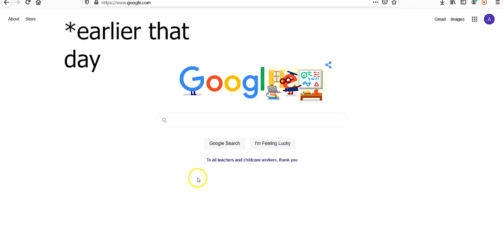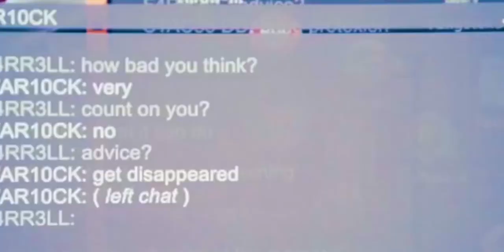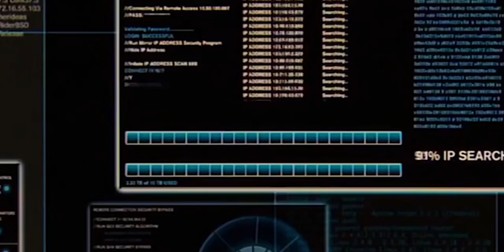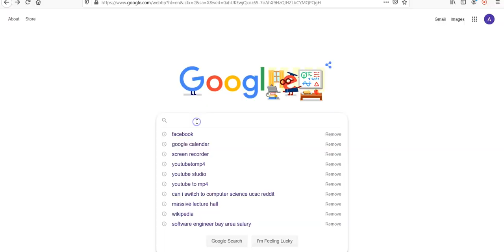Should YOU Major in Computer Science? 3 Things You Need To Know First (2020)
Computer Science is one of the hottest majors these days because of its prestige, class and high-paying jobs straight out of college. So I figured I might as well make a video about what to expect if you plan on pursuing the major.

if you have any questions feel free to drop them in the comments below.

Main Camera
Main Mic
iPhone 11
iPhone mic
Ring Light